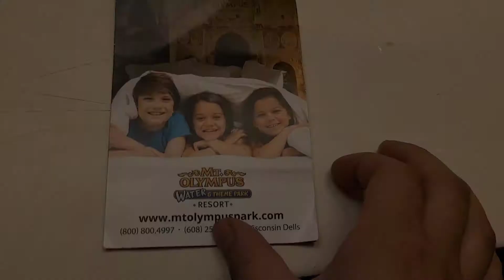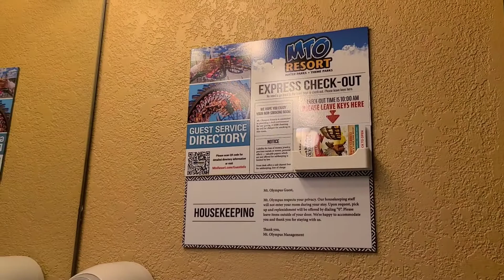Day 1 With The Kids @ Wis Dells